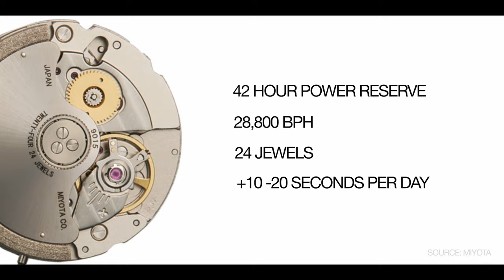Looking For Entry Into The Mint Green Dial Trend? The Traska Commuter Might Have You Covered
Review of the Traska Commuter Mint Green Dial.

Is this the best way to get on the Mint Green Dial trend without spending $$$$'s?

Let me know your thought's on the Mint Green trend and what you think the next hot dial colour to be. Or is the whole trend dead now we have plastic Speedsters ;)